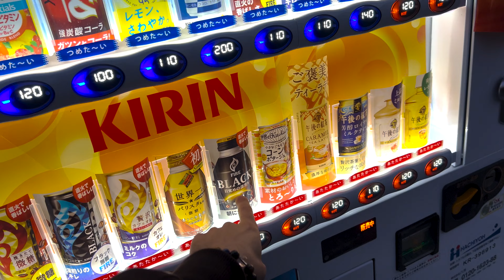IL PREPARE SA BMW E36 POUR LE RASSO JAPONAIS SECRET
Petit vlog relax pour que vous puissiez voir le avant après de la bmw e36 de Geoffrey!

Son Instagram

Mon Instagram

Bonne vidéo !